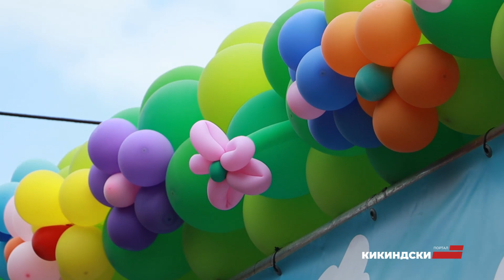25. Pozdrav proleću